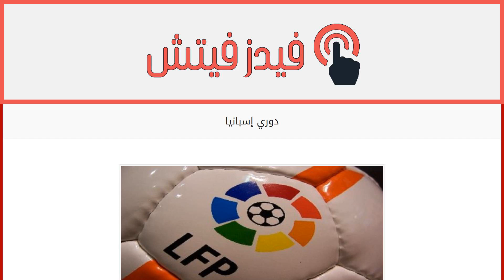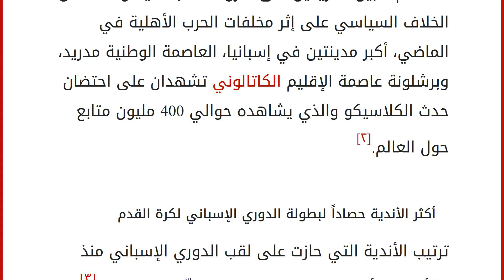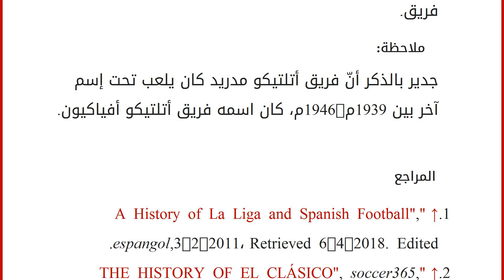دوري إسبانيا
إقراألمقال كاملا :
محتويات
١ نشأة الدوري الإسباني
٢ اللقاء الأقوى في الدوري الإسباني
٣ أكثر الأندية حصاداً لبطولة الدوري الإسباني لكرة القدم
٤ المراجع نشأة الدوري الإسباني
بدأت كرة القدم في إسبانيا بالإنتشار في جميع أرجائها في العقد الأول من القرن الماضي حتّى أصبحت اللعبة في عام 1929م تشغل كل إسبانيا وعندها كانت ولادة الدوري الإسباني. في نيسان 1927م كان السيد خوسيه آشا المدير الفني لنادي أريناس دي جيتكسو صاحب الطرح الأول لفكرة إنشاء بطولة وطنية على مستوى إسبانيا، وبعد مفاوضات مطولة حول حجم المسابقة وعدد الفرق التي ستشارك فيها، أقر الإتحاد الملكي الإسباني لكرة القدم أن يكون عدد الفرق المشاركة 10، كانت الفِرق هي برشلونة، وريال مدريد، وأتلتيك بلباو، وريال سوسيداد، وأريناس دي جيتكسو، والإتحاد الملكي، وأتلتيكو مدريد، وإسبانيول، وأوروبا، وريسينج سانتاندر.[١]
اللقاء الأقوى في الدوري الإسباني
يشتهر هذا اللقاء بتسميت